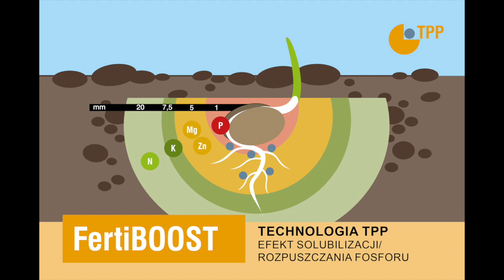Mikrogranulat FertiBOOST Technologia TPP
Właśnie tak działa nasz mikrogranulat FertiBOOST. Wykorzystuje technologię TPP, która utrzymuję fosfor w formie dostępnej dla roślin we wszystkich warunkach glebowych.